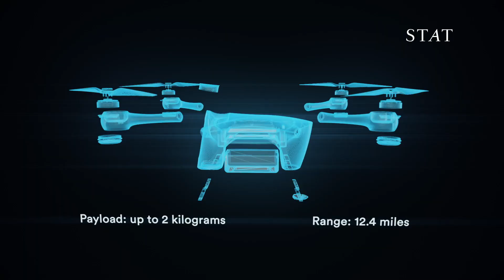At this hospital, drones are the new medical couriers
Blood and urine samples are ferried through the air to a central pathology lab, partly replacing the costly courier routes on the ground.